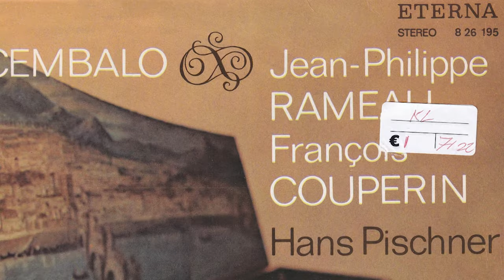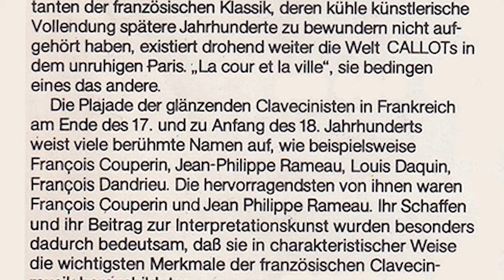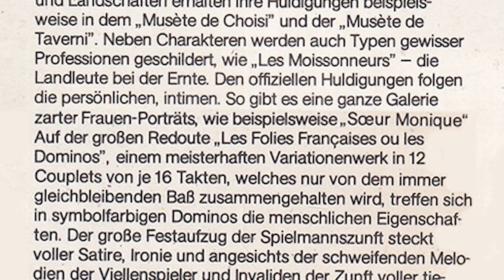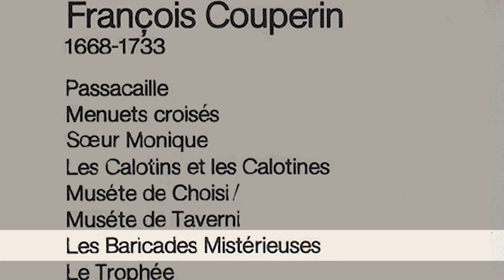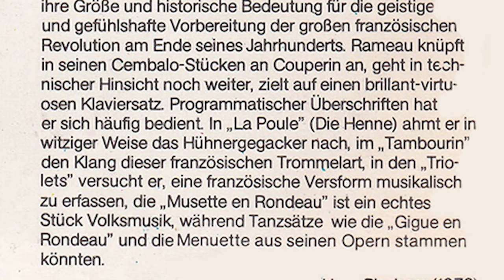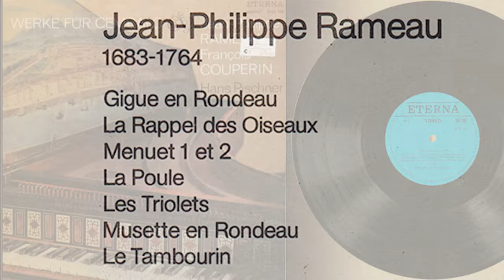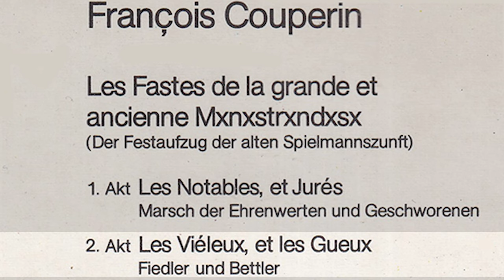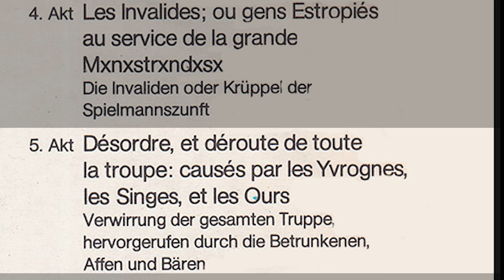Hans Pischner (harpsichord) François Couperin, Jean-Philippe Rameau, Werke für Cembalo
Instrument not mentioned in the documentation but surely not the Baffo instrument displayed at the cover. Most listeners hear a Neupert instrument.
Release 1972 by Eterna, Veb Deutsche Schallplatten, Berlin, DDR, Stereo 8 26 195
Made in German Democratic Republic
Musik- und Tonregie: Horst Kunze
Gestaltung: Ingo Arnold
Foto: Hans-Jochen Knobloch
Notes: Hans Pischner
TItelseite: Cembalo, vermutlich von Johannes Antonius Baffo, Venedig 1580, Musikinstrumenten-Museum der Karl-Marx-Universität, Leipzig
Lithografie und Druck: VEB Gotha-Druck Ag 511/01/73/B Verpackung nach TGL 10609

Seite 1
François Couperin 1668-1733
00:00 Passacaille
06:19 Menuets croisés
09:29 Sœur Monique
13:35 Les Calotins et les Calotines
16:55 Muséte de Choisi /
19:34 Muséte de Taverni
21:31 Les Baricades Mistérieuses
23:56 Le Trophée

Seite 2
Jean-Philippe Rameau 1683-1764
25:39 Gigue en Rondeau
27:24 La Rappel des Oiseaux
29:25 Menuet 1 et 2
31:35 La Poule
34:35 Les Triolets
36:46 Musette en Rondeau
38:58 Le Tambourin

François Couperin
Les Fastes de la grande et ancienne Mxnxstrxndxsx(Der Festaufzug der alten Spielmannszunft)
40:38 1. Akt Les Notables, et Jurés Marsch der Ehrenwerten und  Geschworenen
41:53 2. Akt Les Viéleux, et les Gueux Fiedler und Bettler
44:02 3. Akt Les Jongleurs, Sauteurs, et Saltinbanques: avec les Ours, et les Singes
Jongleure, Springer und Seiltänzer mit ihren Bären und Affen
45:01 4. Akt Les Invalides; ou gens Estropiés au service de la grande MxnxstrxndxsxDie Invaliden oder Krüppel der Spielmannszunft
47:05 5. Akt Désordre, et déroute de toute la troupe: causés par les Yvrognes, les Singes, et les Ours
Verwirrung der gesamten Truppe, hervorgerufen durch die Betrunkenen, Affen und Bären

Schallplatte und Abtastnadel von Staub frei hallen.
Schallplatten entweder senkrecht stehend oder auf ebener Unterlage bis zu 20 Stück übereinanderliegend aufbewahren.
Umgebungsternperaturen über +35 °c vermeiden.